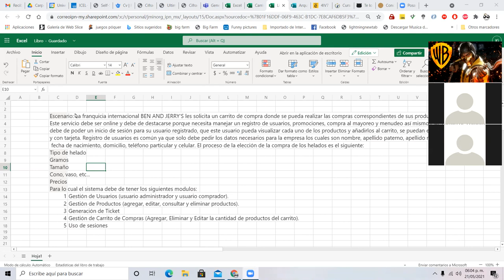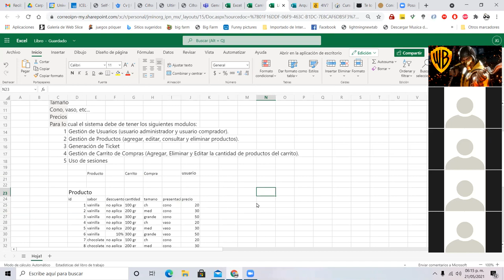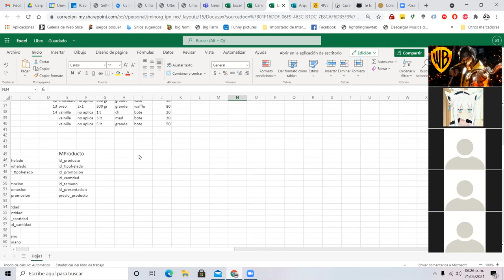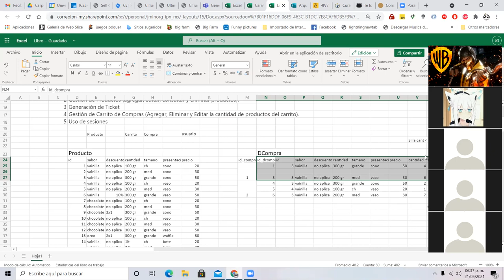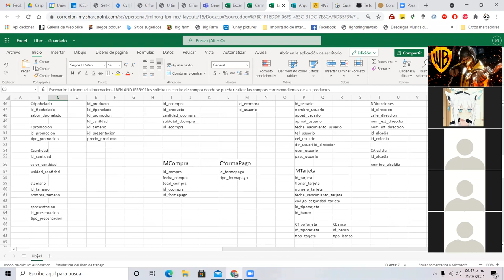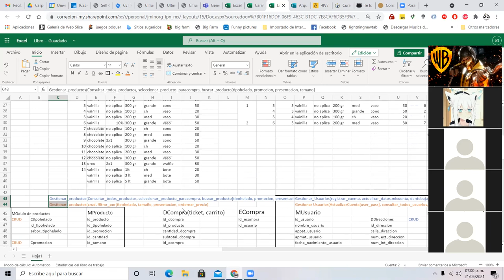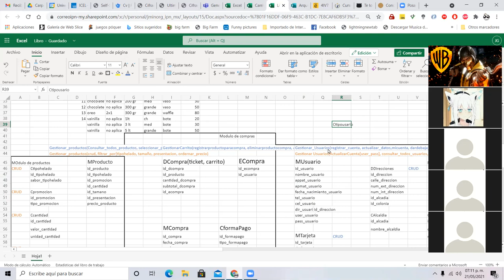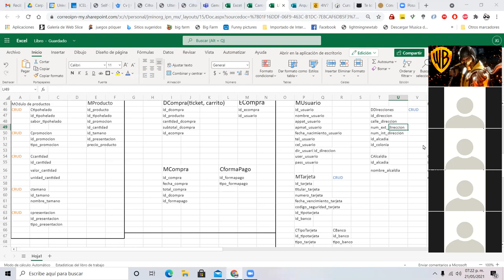Análisis del Carrito de Compras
Como se debe de realizar un análisis al carrito de compras de helados, identificando la BD, Requerimientos Funcionales No funcionales y los tipos de usuarios para poder realizar el proyecto